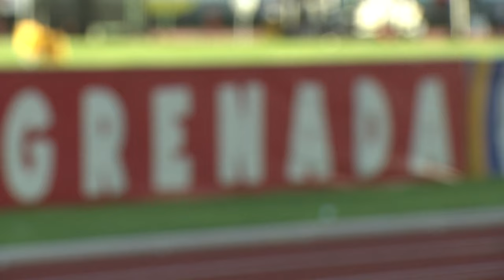CARIFTA Games 2024 Grenada | Boys 800 Meter Run Under 17 Final